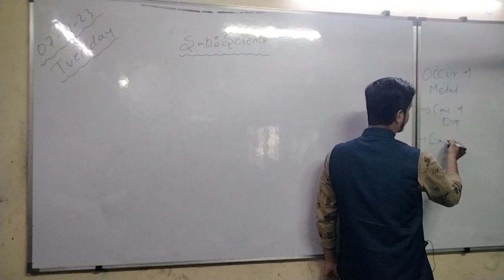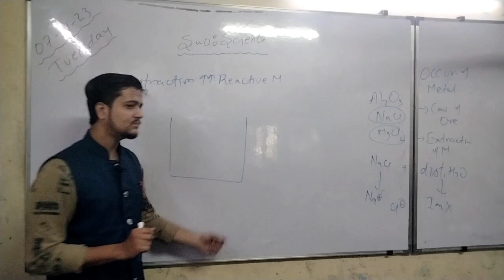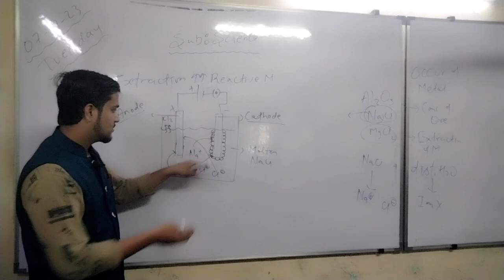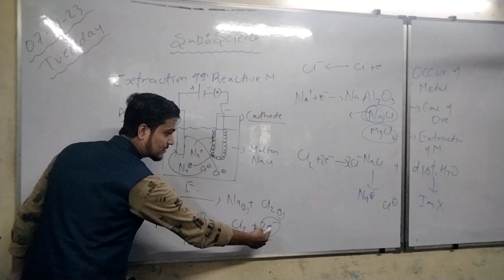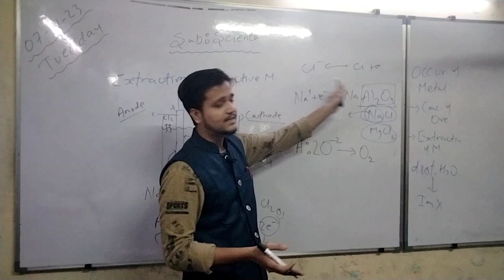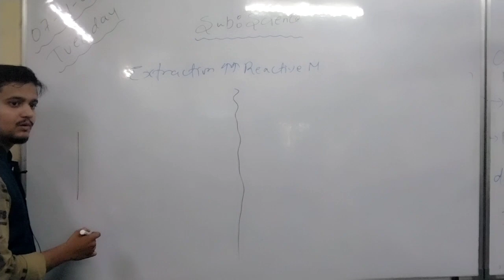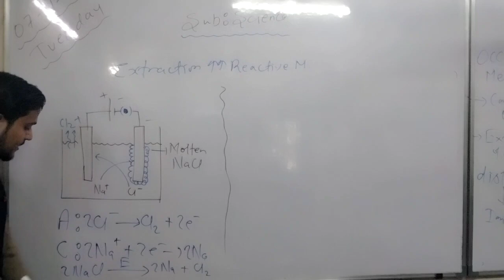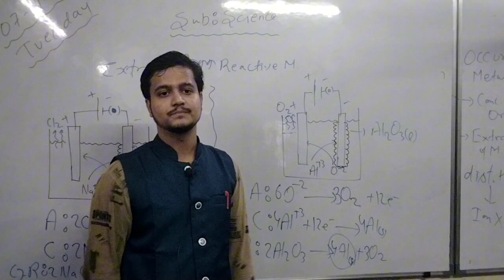Extraction Of The Metal From The Ore || class 10 || science || NCERT/ CBSE || Faiz Hassan